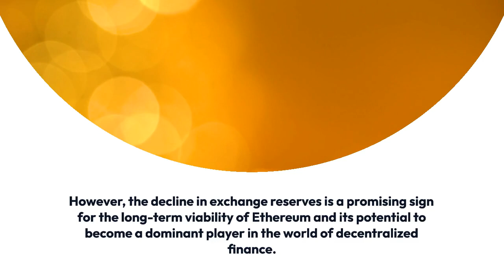Ethereum Exchange Reserves Drop 30%: Why Is This Happening?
In this video, we'll explore what's happening with the Ethereum exchange reserves, and why they're dropping so dramatically. We'll also discuss the cryptocurrency market and how it's affecting the Ethereum exchange reserves.

Ethereum is a popular cryptocurrency with a lot of potential, but it's not immune to the volatility of the cryptocurrency market. As the Ethereum exchange reserves continue to drop, it's important to know what's happening and why. Stay up to date with this video for the latest news on the Ethereum exchange reserves and the cryptocurrency market!
Ethereum exchange reserves have decreased by 30% in 2022, raising questions about the stability of the cryptocurrency market. In this video, we discuss the potential reasons behind this decline and what it could mean for Ethereum investors.